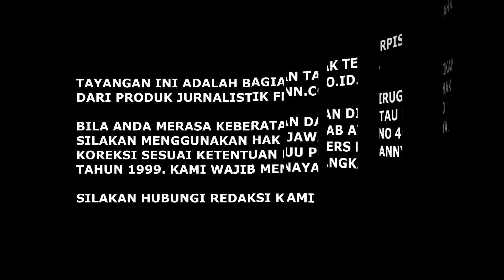JOKOWI MENJELANG TUMBANG